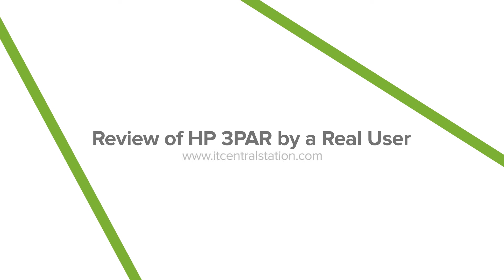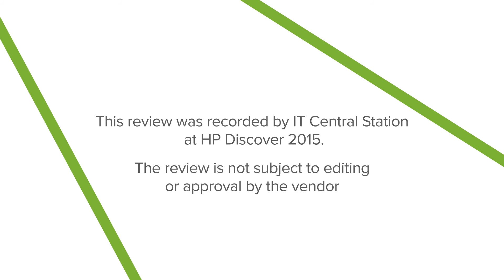Enterprise Flash Array Review by a Real User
Bruce Trevarthen, Group CEO at LayerX Group reviews HP 3PAR.

This review was recorded by IT Central Station at HP Discover 2015. The review is not subject to editing or approval by the vendor.